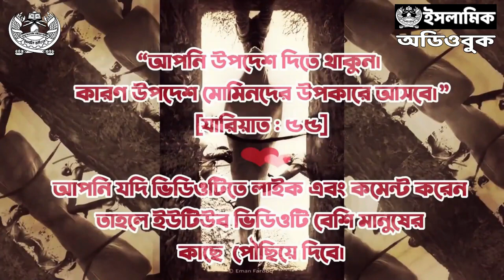সমর্পিতার স্বাধীনতা কিংবা স্বাধীনতার সমর্পণ | ডাবল স্ট্যান্ডার্ড ২.০ | ডা. শামসুল আরেফিন - ০১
লেখক : ডা. শামসুল আরেফীন
প্রকাশনী : সত্যায়ন প্রকাশন
বিষয় : ইসলামি আদর্শ ও মতবাদ
সম্পাদক : আবদুল্লাহ আল মাসউদ
ভাষা : বাংলা